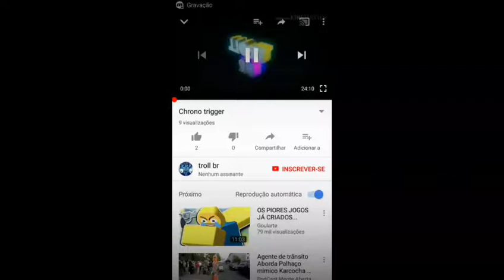#9 Invasão Domiciliar-GTA San Andreas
Slvv Galerinha suave na nave,daquele Jeito

Instagram- Estou no Instagram como @jean.carvalho.79069323. Instale o aplicativo para seguir minhas fotos e vídeos.

Snapchat- Me adicione no Snapchat! Nome de usuário: jmotovlog89

Segundo Canal,tudo sobre jogos android (online e offline)

✔Meta do Canal esse ano

Beibe Beibe Do Beibe Do Biruleibe Leibe kkkkkkk😂😂

🌎Cidade-Catanduva-SP
👦Idade-14 Anos

Tmj!!!✌ ;-)